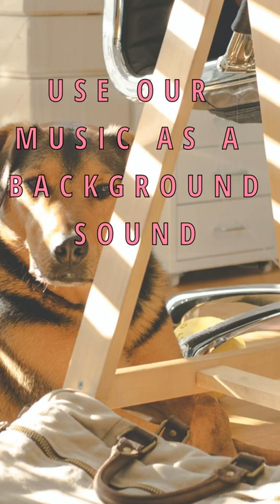Dog TV Music Therapy | Calm Dog Music Separation Anxiety Treatment 🐶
Music can assist to calm and relax your dog who is experiencing separation anxiety or loneliness. Use this music when you leave the house or if your dog is upset, anxious, or lonely. It has benefited millions of pets all over the world. This is the ideal natural anxiety treatment for dogs, and it can also be used as behavior therapy music for puppies.

It's very useful to reduce vet visits stress and fear from fireworks and thunderstorm.
You can also play this music during car travels to keep them relaxed and calm.

This is the ideal remedy to this anxiety-inducing situation: simply play our soundtrack to calm your puppies down and reassure them.